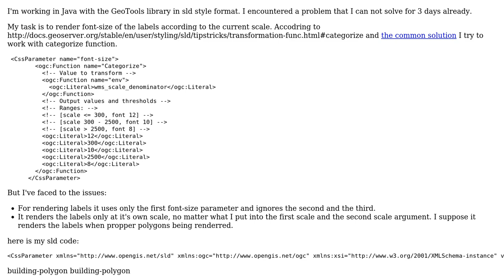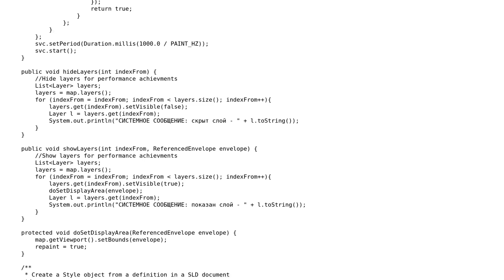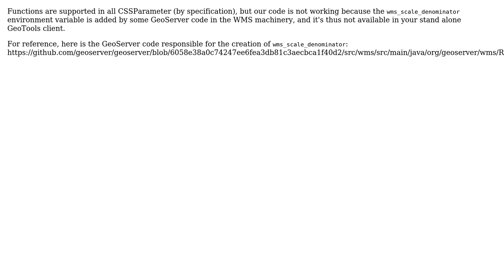GIS: SLD: Categorize function doesn't work with ‹TextSymbolizer› tag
With thanks & praise to God, and with thanks to the many people who have made this project possible! | Content (except music & images) licensed under CC BY-SA | Music | Images & others | With thanks to user Kirill Stepashin user JGH user Andrea Aime and the Stack Exchange Network Trademarks are property of their respective owners. You are responsible for your own actions.